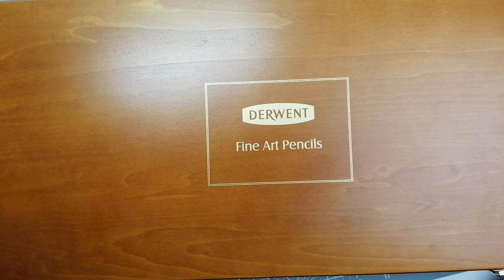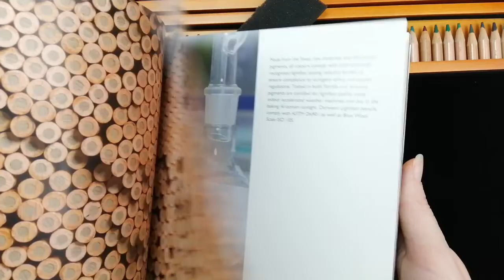unboxing and first impression of the 100 Derwent Lightfast wooden box set - adult coloring supplies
Today’s video is an unboxing and first impressions of the 100 Derwent lightfast pencil set that comes in the wooden box which I recently purchased from Cultpens.

Don't forget to turn those pesky notifications on.
My info is below.

Do shop around for items as the ones I have linked may not necessarily be the cheapest available.